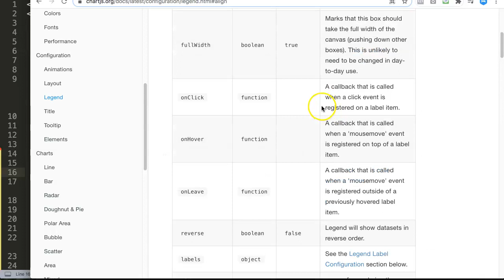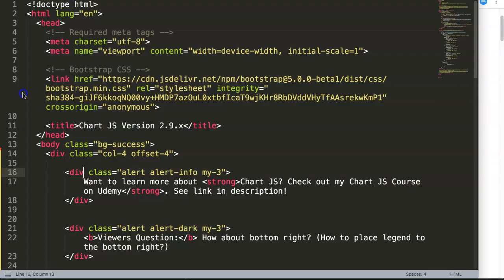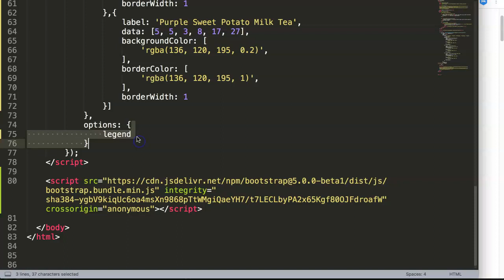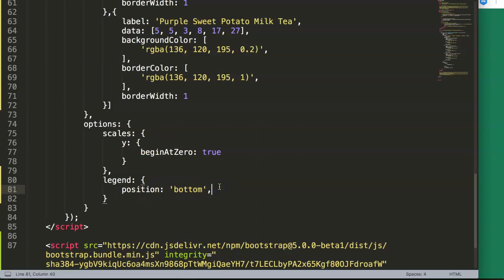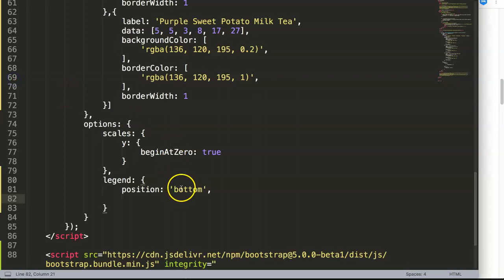How to display the legend to the bottom right in ChartJS | Chart JS 2.9.x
How to display the legend to the bottom right in ChartJS | Chart JS 2.9.x. In this video you will learn how to readjust the legend position to the bottom right. This video was made based on a question from a viewer. Let's explore how to do this!

Got a question or special request about a specific item in Chart JS? I will make sure to follow up on you!

Chart JS Dashboard Series:
👍 Most Liked Video Series:

Ancient Egypt used hieroglyphs in their writing system. Which was both logical and creative at the same time. And this is why I love charts as well. A chart is the closes to translating logic into visuals. Making the chart interactive is the best way to communicate your message to others.